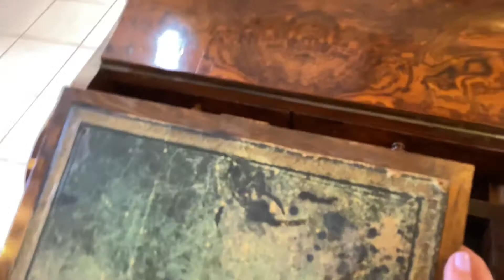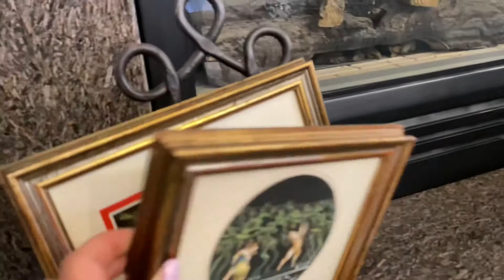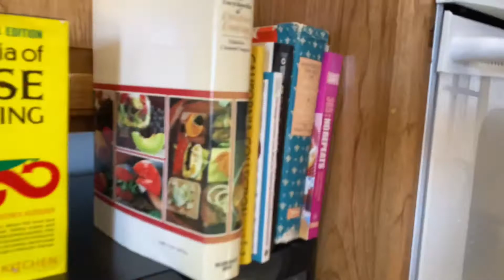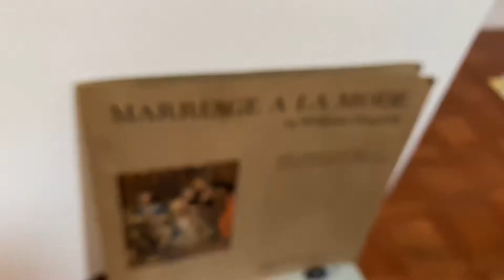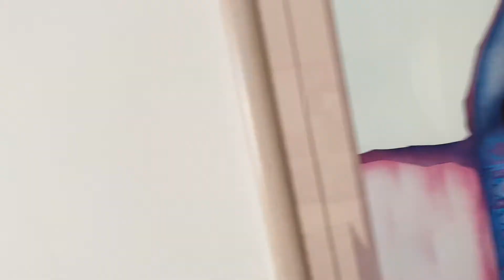KNIGHT & SHINING ARMOUR ESTATE SALE in LAS VEGAS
SALE DATES & TIMES:

Friday, April 23, 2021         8:30am - 1:30am

Saturday, April 24, 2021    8:30am - 1:30am

ADDRESS:

2220 Airlands St.

This week’s estate sale has a myriad of grand items that will make this one of the most memorable estate sales you’ve been to this year.  And remembering anything from 2020 and 2021 is pretty impressive!

At this sale you will find:

ALEX GRANT & SONS 1800'S BURLWOOD DESK

 ART

AUTHENTIC ENGLISH SUIT OF ARMOUR

BOOK COLLECTION

CANE BACK CHAIR

CHINA CABINET

DINING TABLE SETS

JUDAICA

KITCHEN ITEMS

LEATHER SOFAS

LIBERTY SAFE

LIFT CHAIRS

MARCO SASSONE PAINTINGS

MCM SOFA

MEN'S CLOTHING

PATIO ITEMS

QUEEN BEDS

RECLINERS

SNOOKER TABLE

TELESCOPE

TOM & JERRY PUNCHBOWL SET

TURKISH RUGS

 VINTAGE MOVIE PROJECTORS

WALL UNIT

WRAP AROUND OFFICE DESK

WEDGEWOOD

WOMEN'S CLOTHING